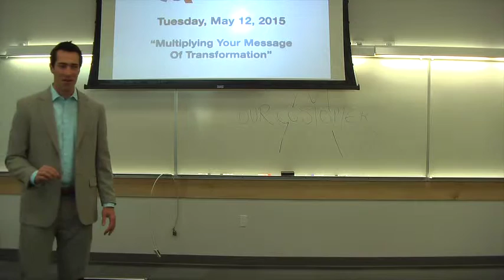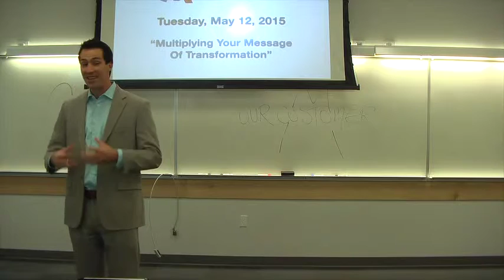To be a leader is to be a communicator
Think of the great leaders you know. What skills do they have? Find out what trait I see in all truly great leaders.

-turn up volume, no mic